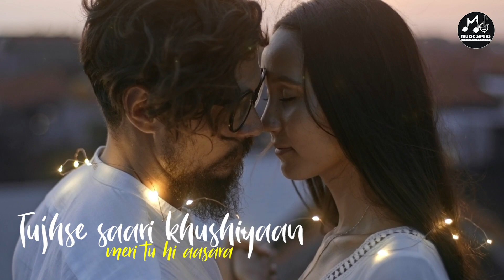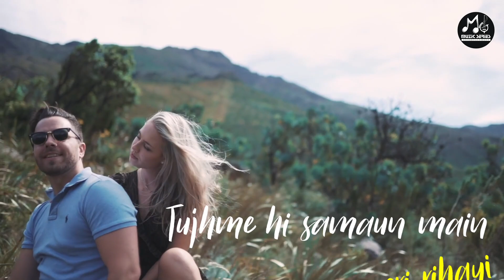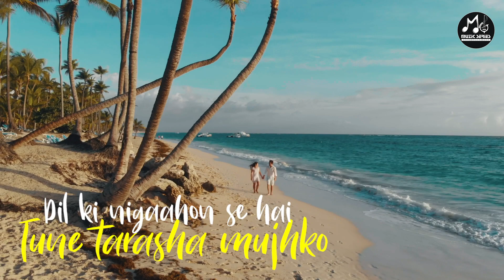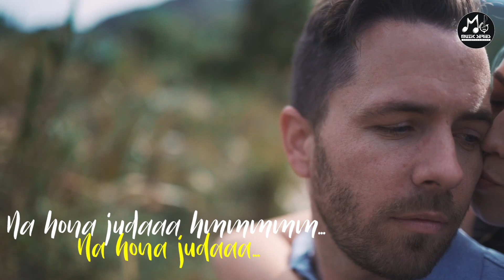Na Hona Juda | Latest Music | Gyanesh Shukla | MSE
Muzic Series Entertainment presents latest music NA HONA JUDA,
very romantic song.
This song also available at all music platforms
find link below-

Amazon Prime Music

Cast:
Lyrics, Singer, Composer - Gyanesh Shukla
Music Arrangment - Navneet Atul
Video - Utkarsh Singh
Producer - Sudhir Pathak

Presented by
Muzic Series Entertainment Pvt. Ltd.